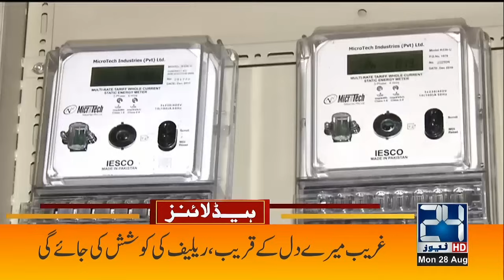9am News Headlines | 28 Aug 2023 | 24 News HD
9am News Headlines | 28 Aug 2023 | 24 News HD

24 News HD Is One Of The Leading News Channels Of Pakistan Bringing You The Latest Current Affairs From Pakistan And Around The World.  Live National Assembly ,Senate Session And Current Affairs